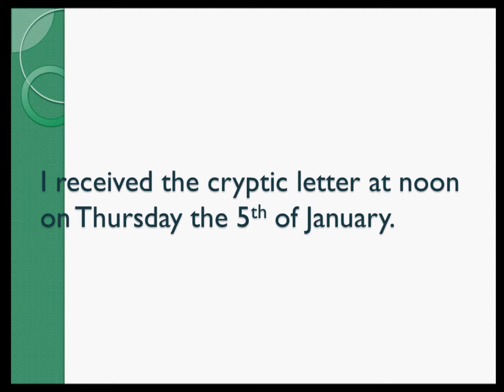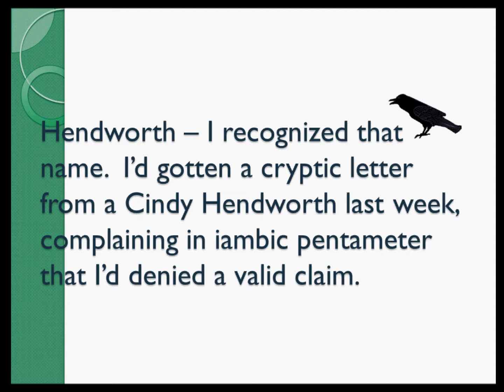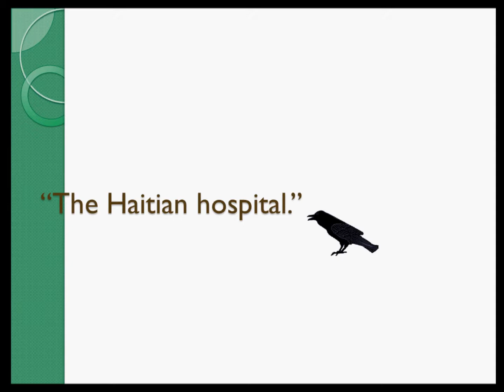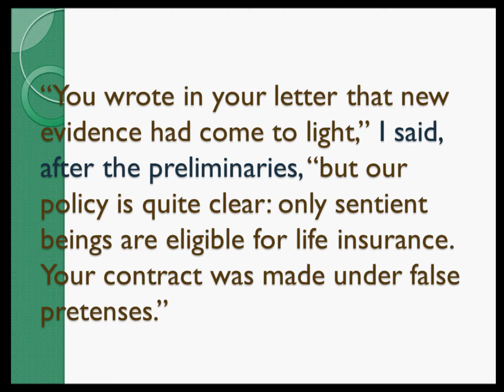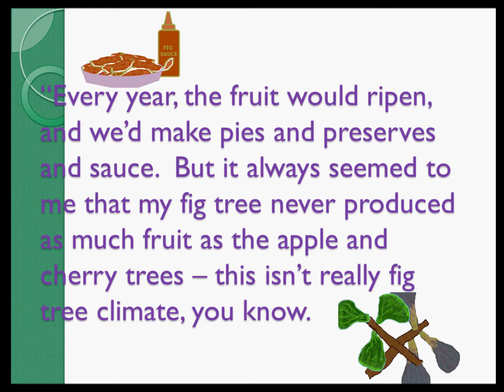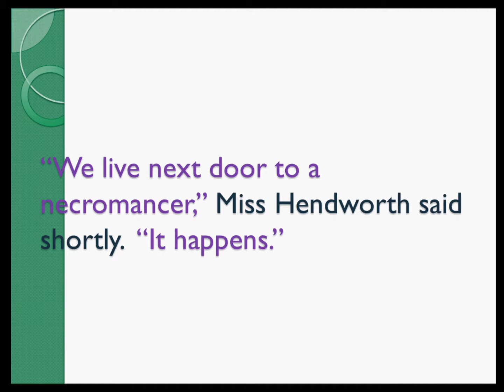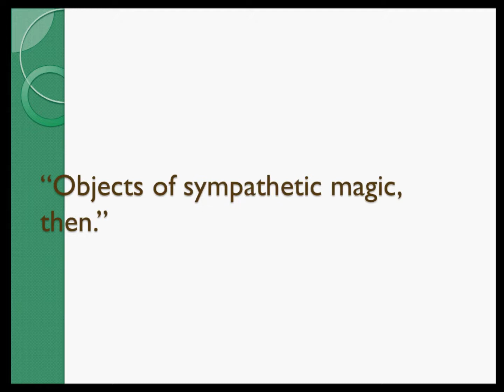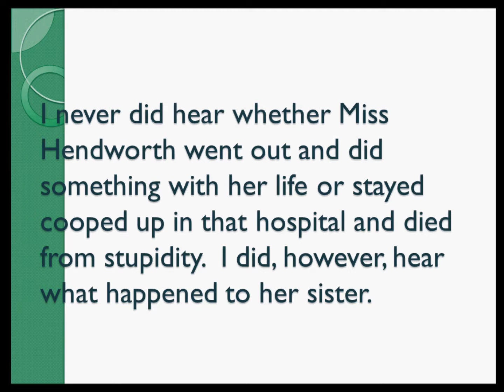Unsympathetic Magic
An insurance agent in a semi-magical world is called in on a life insurance claim . . . on a fig tree.  He is not impressed.